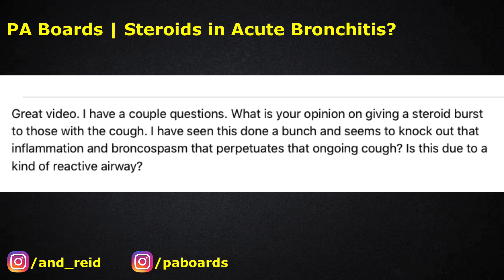Should you give steroids for acute bronchitis?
Today, we're answering a listeners question:

"What is your opinion on giving a steroid burst to those with the cough. I have seen this done a bunch and seems to knock out that inflammation and broncospasm that perpetuates that ongoing cough? Is this due to a kind of reactive airway?"